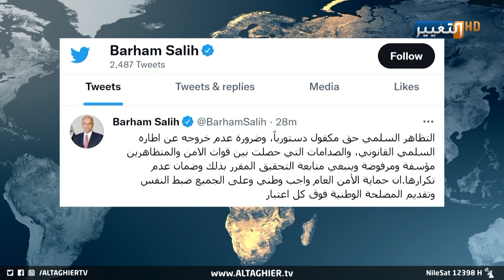رد فعل مقتدى الصدر على أحداث الخضراء | تقرير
طعون في نتائج الانتخابات أم طعن في خاصرة العراق ؟!
في خضم الأزمة التي يؤججها أولئك الذين يقتاتون على دماء العراقيين وآلامهم، والغاية حسب زعمهم الاعتراض على نتائج استحقاق تشرين، بوسائل قد تدخل العراق في أتون حرب ستحرق نارها الأخضر واليابس.. تعلوا أصوات العقلاء المنادية بإيقاف التصعيد وتغليب مصلحة العراق على أية مصالح أخرى.